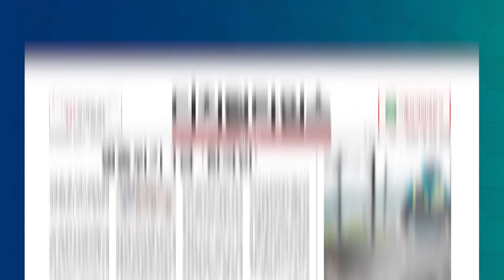[D파이오니어를 만나다] 안현덕 지티플러스 대표, "클라우드 시대 디지털혁신 견인…기업 맞춤형 조력자 되겠다" / DT